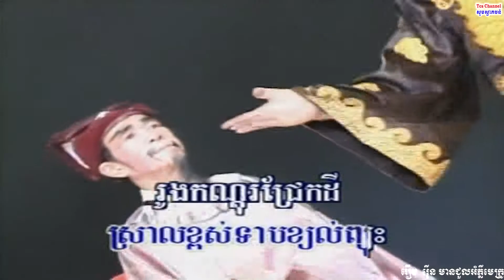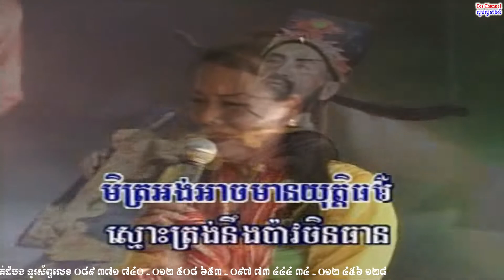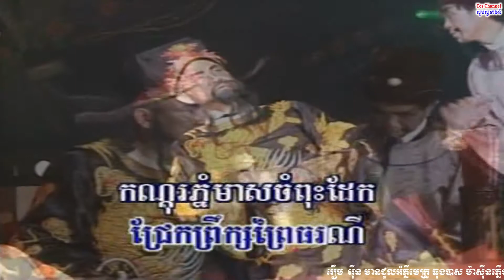ភ្លេងសុទ្ធបទប្រុស-05-ប៉ាវចិន-SD-VCD-01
▬▬▬▬▬▬▬▬▬▬▬▬▬▬▬▬ஜ۩۞۩ஜ▬▬▬▬▬▬▬▬▬▬▬▬▬▬▬▬
▬▬▬▬▬▬▬▬▬▬▬▬▬▬▬▬ஜ۩۞۩ஜ▬▬▬▬▬▬▬▬▬▬▬▬▬▬▬▬
➲ខ្ញុំបាទជាម្ចាស់ឆាណែល TcS Battambang សូមអភ័យទោសចំពោះម្ចាស់ផលិតកម្ម ឬម្ចាស់បទ Original ជាមុន
រាល់ការ Upload Videos របស់ខ្ញុំ ប្រសិនបើលោកអ្នកមិនចង់ឃើញ Video របស់លោកអ្នកនៅលើ Channel របស់
ខ្ញុំ សុំ​មេត្ដា Comment ឬ Message ​មកខ្ញុំ ដើម្បីធ្វើការកែសម្រួល ឬលុបចេញ ។ សូមអរគុណ
➲I am the owner of TcS Battambang Channel, sorry for original producers or original owners
Like ✓ Share ✓ Comment ✓ Tag ✓ spread the love
រឿម រ៉ើន មានជួលអំភ្លីមេក្រូ ធុងបាស ម៉ាស៊ីនភ្លើង ក្នុងកម្មវិធីរៀបអាពាហ៍ពិពាហ៍ ខួបកំណើត បង្កក់កូន ជប់លៀង ឡើងគេហដ្ឋាន និងបុណ្យផ្សេងៗ ។ល។ មានចំរៀងខារាអូខេ សំរាប់ច្រៀងរាំលេងដោយឥតគិតថ្លៃ